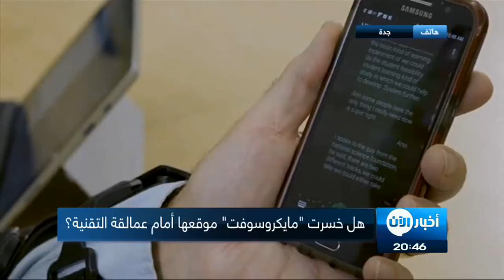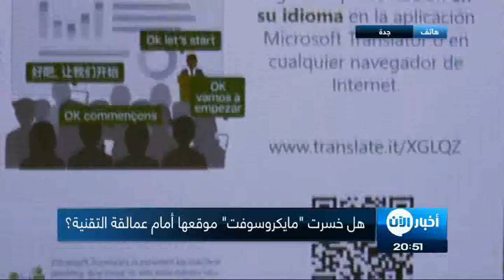هل خسرت "مايكروسوفت" موقعها أمام عمالقة التقنية؟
تحقق شركة "مايكروسوفت" نتائج مالية جيدة، لكن منتجاتها بدأت تختفي شيئا فشيئا من حياة المستخدمين، بعد مواصلة الشركات المنافسة لها مثل "أبل" و"غوغل" تقديم منتجات مبتكرة.

تقرير لصحيفة "تلغراف" البريطانية، سلط الضوء على وضع الشركة في سوق تكنولوجيا المعلومات، مشيرة إلى أن "مايكروسوفت" لم تعد تمثل روح العصر من وجهة نظر المستهلكين، إذ لم يلق مؤتمرها السنوي اهتماما على غرار ذلك الذي يناله مؤتمرا "أبل" و"سامسونغ".

وقالت "تلغراف" إن المؤتمر يجسد وضع "مايكروسوفت" المتراجع، إذ لم توفق الشركة في إطلاق تقنيات تشد الانتباه، حيث انحصر التركيز على نظام "ويندوز" والذي مثل جوهر الشركة في العقود الثلاثة الماضية.

وطغت اللغة البرمجية الصعبة على العرض الذي كشفت "مايكروسوفت" من خلاله على جديدها من الابتكارات، كما تخلله مداخلات لمبرمجين اتسمت بالتعقيد.

ورأت "تلغراف" أن مؤتمر الشركة اتسم بنقاط ضعف أخرى كاستضافة متحدث من شركة "أمازون" للحديث عن مشروع مشترك بين العملاقين في مجال الحوسبة السحابية.

وقالت الصحيفة إن هذه الخطوة كانت مستحيلة في عالم التكنولوجيا قبل سنوات، إذ تميل الشركات في هذا الميدان إلى المنافسة الشرسة، ومشاركة "أمازون" في مؤتمر "مايكروسوفت" يظهر علامة ضعف لدى الأخيرة.

وخلصت الصحيفة إلى أن "مايكروسوفت" لم تعد اسما تجاريا عملاقا بالنسبة للمستهلكين، كما في السابق، وأصبحت الآن تتعامل مع خدمات إنترنت للشركات والمؤسسات بعيدا عن الأفراد، بعد أن كانت في العقود الماضية رائدة في قطاع التكنولوجيا وغزت العالم بمنتجات مثل:" ويندوز"، و"هوتميل" و"إنترنت إكسبلورر".

ومن الناحية المالية يبدو الوضع مريحا لشركة "مايكروسوفت"، إذ باتت تحقق أرباحا أكثر من أي وقت مضى من تاريخها الممتد لـ43 عاما، وأوضحت "تلغراف" أنه منذ تولي ساتيا ناديلا منصب المدير التنفيذي في الشركة قبل 4 سنوات، تضاعف سعر سهم "مايكروسوفت" 3 مرات.